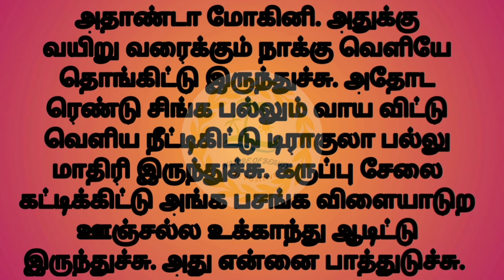பயங்கர பேய் கதைதமிழ் கதைகள் horrostories சிரிப்பு கதைகள்பேய்